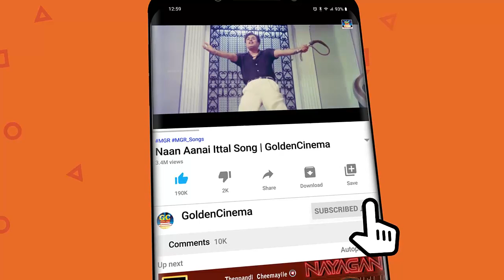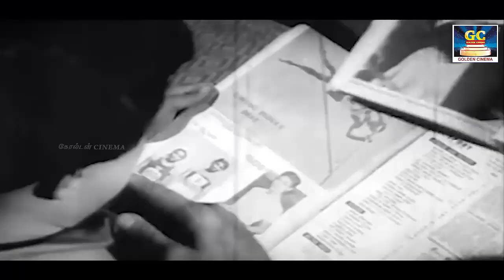இரவின் மடியில் கேட்கும் MGR சுகமான பாடல்கள் | Night Time Melody Songs | MGR Love Songs | HD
Movies
ShortFilms
Special Programs
Events
Movie News